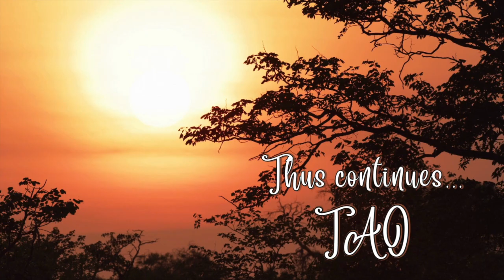Tao Overflows - Fulfillment Through Centering